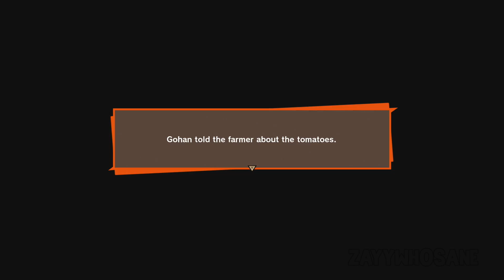DRAGON BALL Z KAKAROT 100% Full Game Story Mode Let's Play WalkThrough - Part 11 PS4 PRO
** Please be sure to let me know if there is anything I can do to improve my content :) Whether it is my voice, music, video quality or anything else. **

🚨 DID YOU ENJOY THE VIDEO ? GET US TO 30 LIKES! 🚨
🎮: GAME: DRAGON BALL Z KAKAROT

Video uploaded by:
{ZayyWhosane}